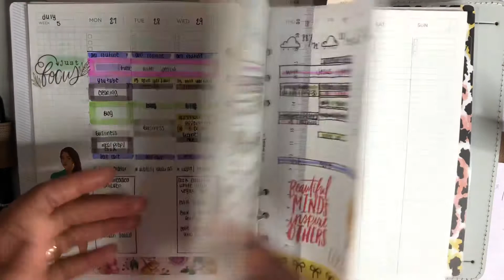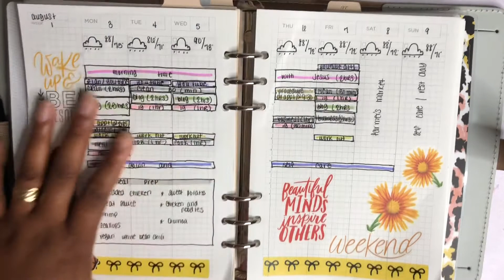Planner Chat Week At A Glance A5 Rings